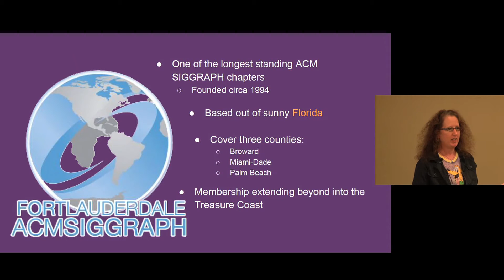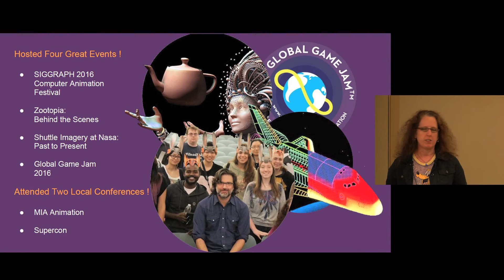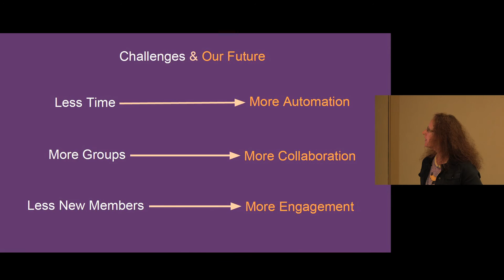Chapters Fast Forward - Fort Lauderdale ACM SIGGRAPH (SIGGRAPH 2016)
This is the Munich ACM SIGGRAPH Chapter's Fast Forward Presentation from the ACM SIGGRAPH Chapters Workshop at SIGGRAPH 2016.